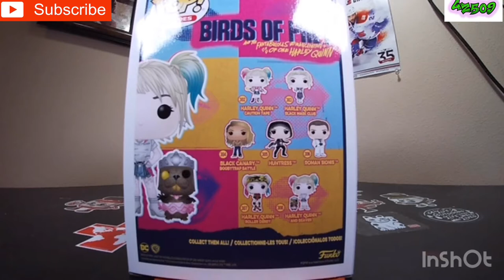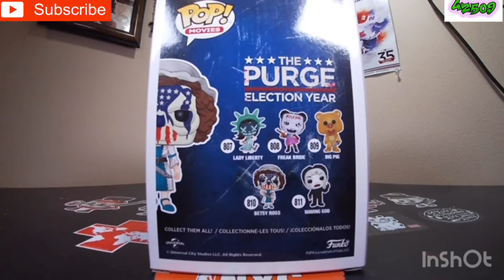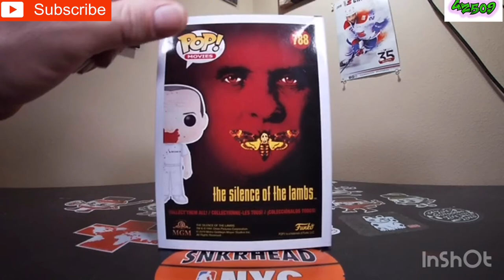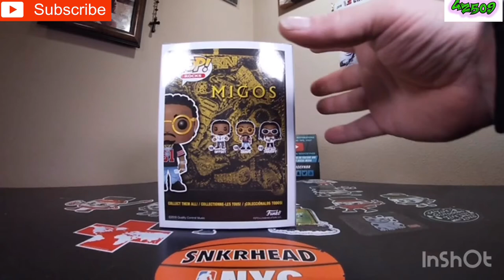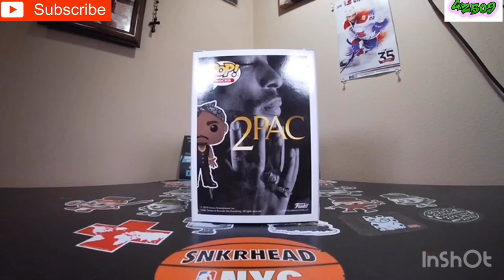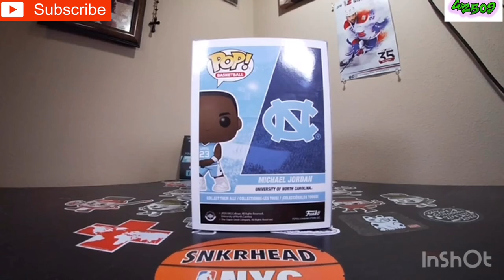Funko POP Pick UPs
this video contains the funko pop pick ups i got in the last month detailed review on every funko pop thank you for your support